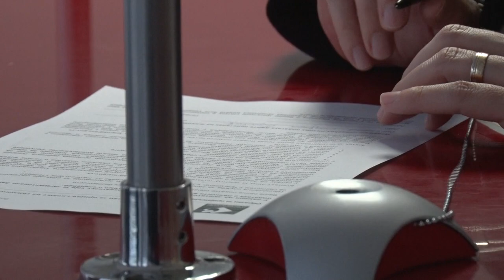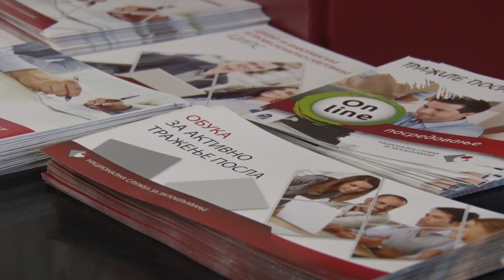Uspešna godina za NSZ Kragujevac